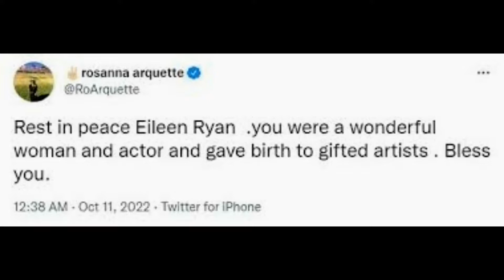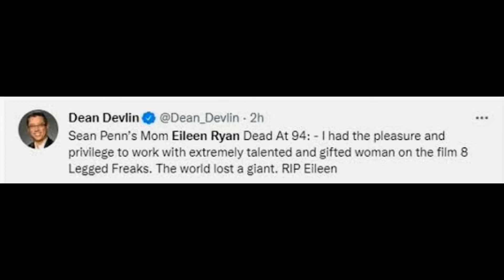Sean Penns mother Eileen Ryan dies at 94 Legendary actress who starred in Little House On The Pra